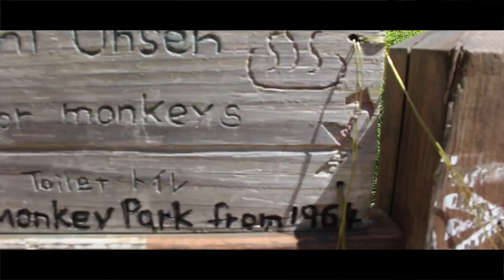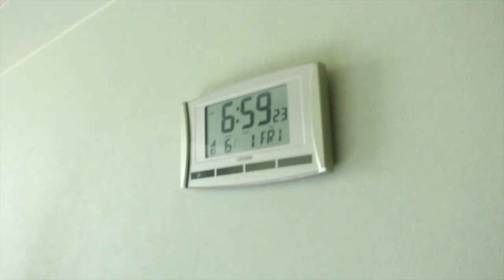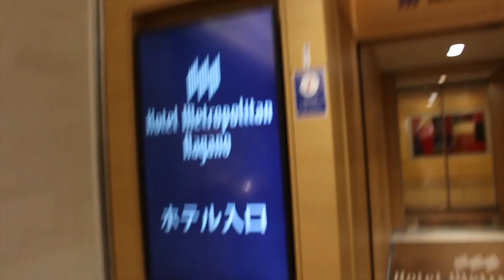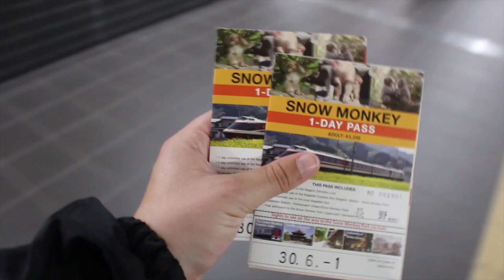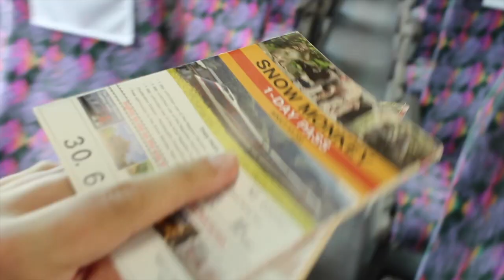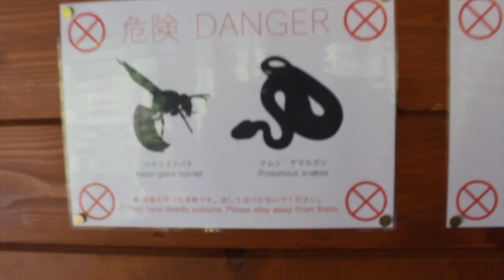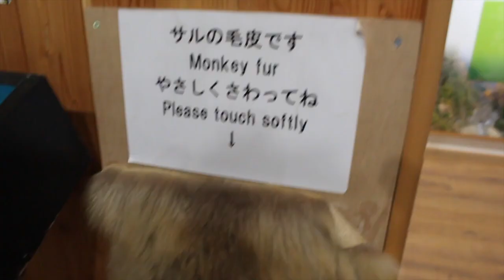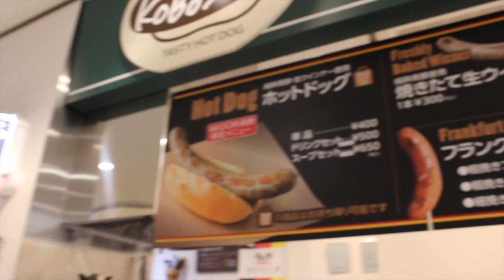SNOW MONKEYS EVERYWHERE // JAPAN DAY 4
Hey guys! Welcome back to day 4 of the Japan trip! We had so much fun with the snow monkeys. If you come to Japan, we encourage you to go see the monkeys. They are so much fun and the little babies are the cutest.